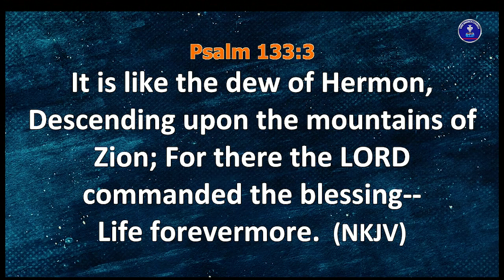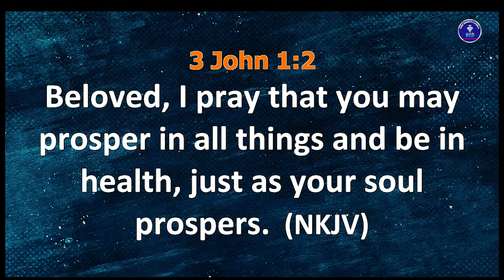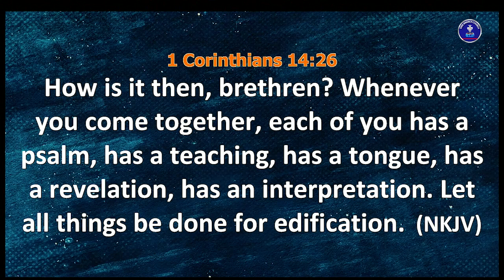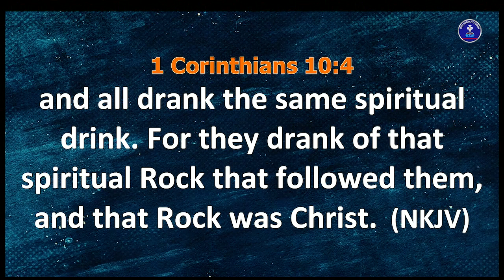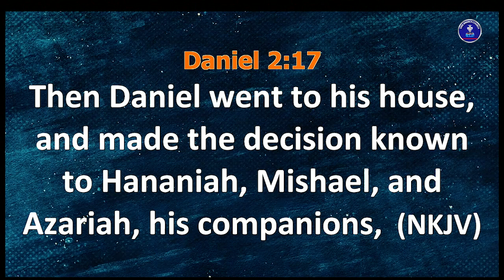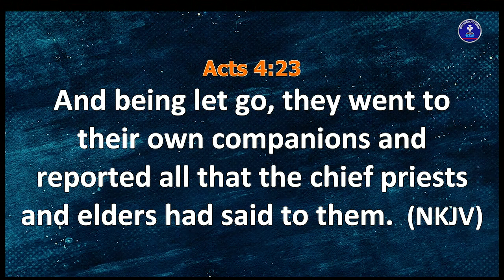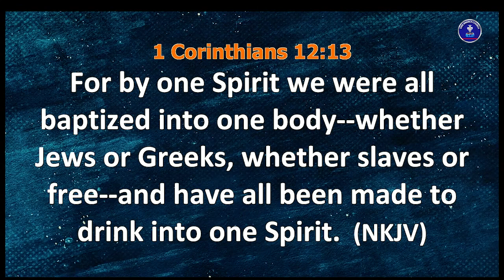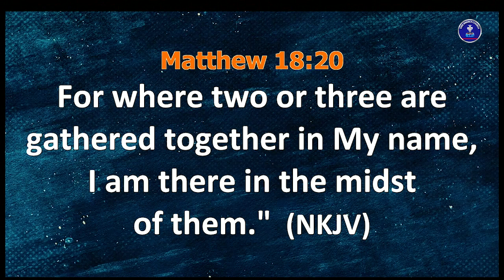The Supernatural (8)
Hour Of Emphasis with Biola Ajayi